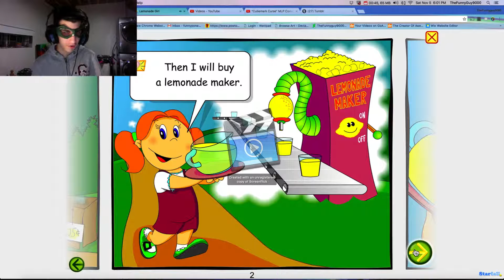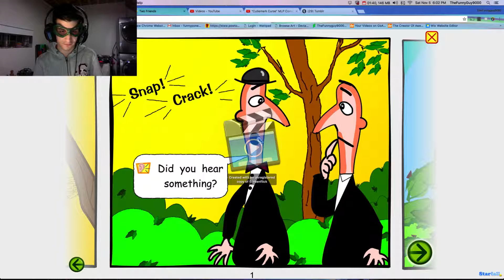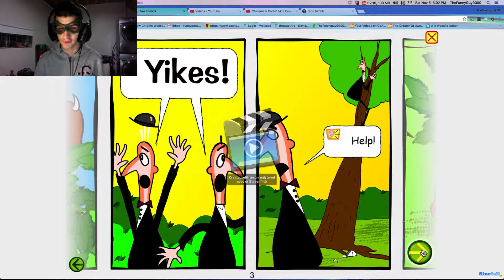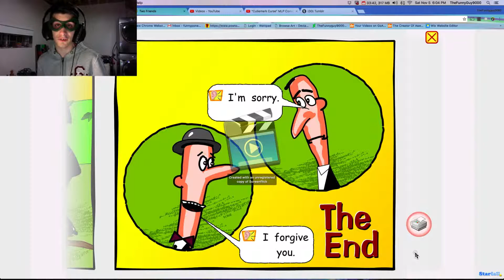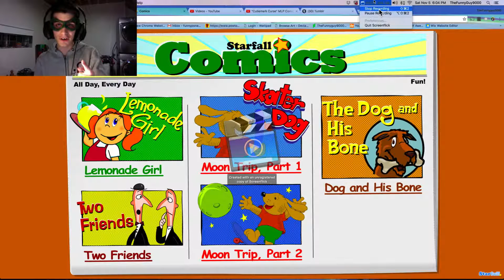STARFALL COMICS | Starfall #44